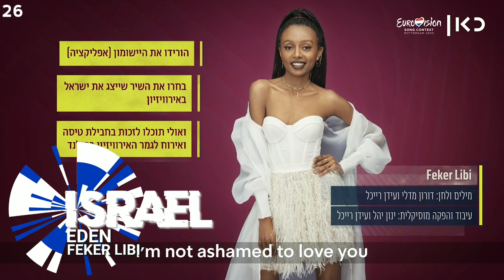Eurovision 2020 - My Top 38 So Far | New: 🇸🇲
• Welcome To My Top 38 Of Eurovision 2020 So Far. Please Respect My Opinion!!

Songs:
• Czechia | Benny Cristo - Kemama
• Armenia | Athena Manoukian - Chains On Me
• Poland | Alicja Szemplinska - Empire
• Croatia | Damir Kedzo - Divilji Vhetre
• Iceland | Daði Freyr - Think About Things
• Greece | Stefania Liberakakis - Sulerg!rl
• Romania | Roxen - Alcohol You
• Serbia | Hurricane - Hasta La Vist
• Georgia | Tornike Kipiani - Take Me As I Am
• Israel | Eden - Feker Libi
• Switzerland | G'Jon's Tears - Repondez-Moi